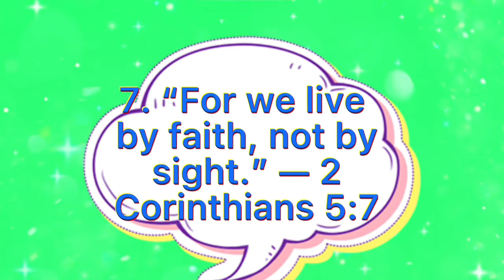Super Pets￼ Movie￼ Edit￼￼